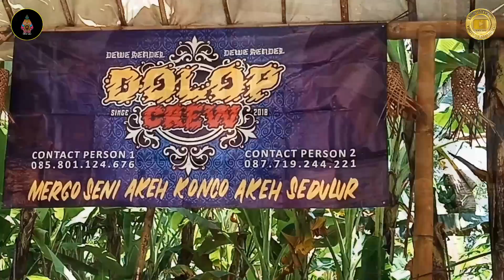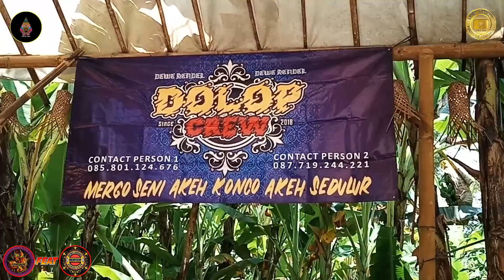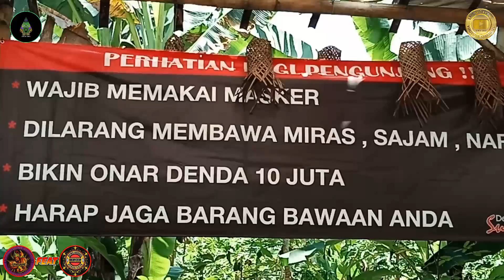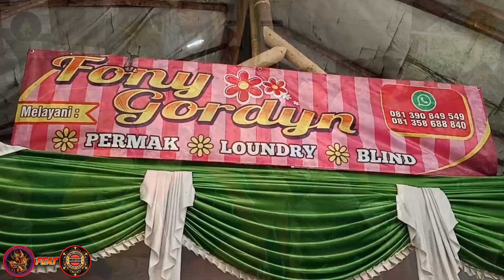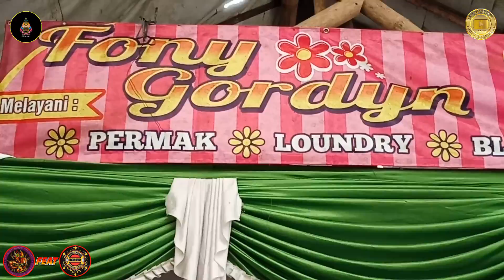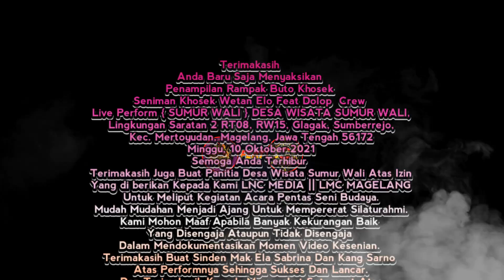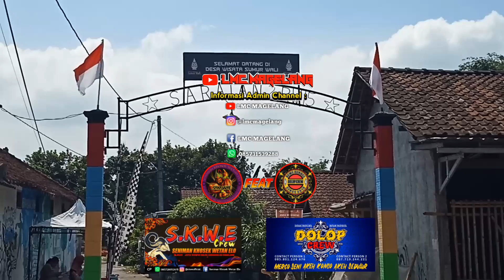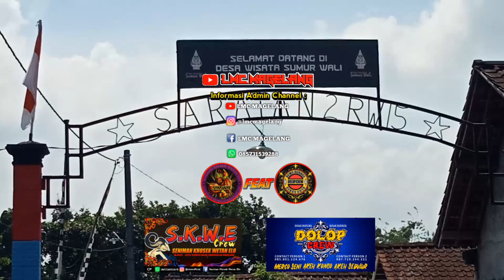RAMPAK BUTO KHOSEK SKWE FEAT DOLOP CREW PENTAS DI SUMUR WALI MERTOYUDAN {Kesurupan ~ Nyi Roro Kidul}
RAMPAK BUTO KHOSEK SKWE FEAT DOLOP CREW PENTAS DI SUMUR WALI MERTOYUDAN {Kesurupan ~ Lagu Nyi Roro Kidul}
Lagu Andalan Nyi Roro Kidul
Pentas Babak Ke Dua
Penampilan dari SKWE {Seniman Khosek Wetan Elo} Feat Dolop Crew {Mergo Seni Akeh Konco Akeh Sedulur}
Full Video Momen Babak Kesurupan
Dalam Rangka Gelar Pentas Seni Budaya Opening Perdana Desa Wisata Sumur Wali Dimasa Dan Situasi Seperti Sekarang Ini. Tetep Jangan Lupa Pake Masker.
Sinden / Singer Mak Ella Sabrina Dan Kang Sarno
Minggu 10 Oktober 2021
Assalamualaikum Teman-Teman..
Selamat Datang Di Channel LMC MAGELANG.
Saluran LMC MAGELANG Ini Hanya Untuk Hiburan, Serta Menyajikan Video Aneka Ragam Kesenian kabupaten Magelang Diantaranya:
{Tari Kubro Siswo, Topeng Ireng, Kewan Kewanan, Gedruk, Buto Gedroex, Rampak Buto, Buto Gedruk Terbaru, Kudalumping, Jathilan Rampak Buto Magelang}
Melalui Saluran ini kami ingin menunjukan bahwa Kesenian Magelang itu Sangat Bagus, dan kesenian Magelang Harus dilestarikan dimanapun Berada Agar Tetap Mendunia.
Mudah-mudahan kalian terhibur Dengan Video Yang Kami Sajikan, serta dapat Bernostalgia dengan Teman Teman Kalian.

Salam Persaudaraan.
Kami Cinta Magelang Selamanya!
Salam Budaya
Terimakasih Banyak Bagi Yang Sudah Menonton.